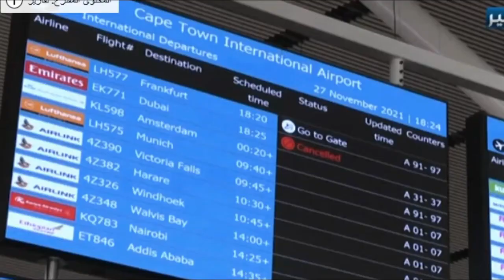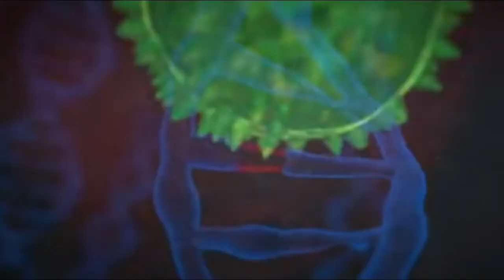اكتشاف ثلاث حالات مصابة بفيروس اوميكرون في مصر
قالت وزارة الصحة والسكان إنه فى إطار الإجراءات الاحترازية والوقائية التي تتخذها الدولة بمنافذ دخول البلاد بكافة المطارات والموانئ، لمواجهة واكتشاف فيروس كورونا والمتحورات الجديدة، فقد تم منع دخول عدد من الوافدين إلى مصر بمطار القاهرة بعد اكتشاف إصابتهم بفيروس كوفيد- 19 وإعادتهم إلى دولهم.
 وأوضحت وزارة الصحة والسكان أنه تكثيفا لأعمال نظام الترصد الوبائي، منذ إعلان ظهور المتحور أوميكرون، وقيام مصر بترصد القادمين من الدول التي ظهر بها المتحور، من خلال نقاط الفرز والحجر الصحي بمطار القاهرة الدولي، وبناءً على نتائج اختبار التسلسل الجيني الذي يتم إجراؤه لجميع الحالات الإيجابية المكتشفة، أظهرت نتائج اختبار التسلسل الجيني، أمس، وجود ثلاث حالات إيجابية للمتحور أوميكرون، ضمن 26 حالة مصابة بفيروس كورونا تم اكتشافها، وعزلهم بمستشفيات العزل واتخاذ جميع الإجراءات الاحترازية للمخالطين.
 وتابعت وزارة الصحة: طبقا لنظام الترصد، فإن هناك حالتين لا تعانيان من أي أعراض والحالة الثالثة تعاني من أعراض إصابة خفيفة، وتخضع الثلاث حالات للعزل والمتابعة من الفريق الطبي، وتم اتخاذ جميع الإجراءات الاحترازية للمخالطين، ولم تسفر جهود الترصد والمتابعة عن اكتشاف أى إصابة أخرى بالمتحور أوميكرون في أي من المطارات أو الموانئ.
 الجدير بالذكر، أن مصر من خلال تكثيف عمليات الترصد في نقاط الحجر الصحي بجميع نقاط الدخول بالجمهورية، فضلاً عن تكثيف جهودها خلال الأشهر الماضية أثناء اجتياح المتحور دلتا لدول العالم، الأمر الذي ساهم بشكل كبير في تأخير ظهور المتحور دلتا في مصر بالمقارنة بدول عديدة.
 وتناشد وزارة الصحة والسكان، المواطنين بالالتزام بجميع الإجراءات الوقائية والاحترازية لفيروس كورونا، وارتداء الكمامة والحفاظ على التباعد الجسدي، كما تدعو المواطنين بضرورة الإسراع في تلقي لقاحات فيروس كورونا لحمايتهم من خطر الإصابة بالفيروس.